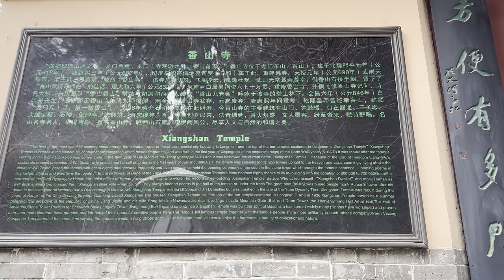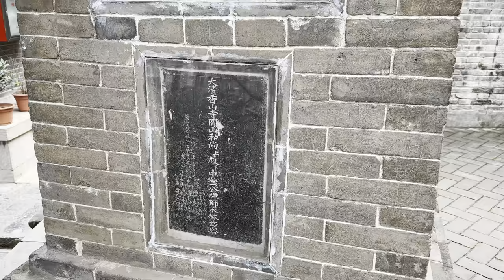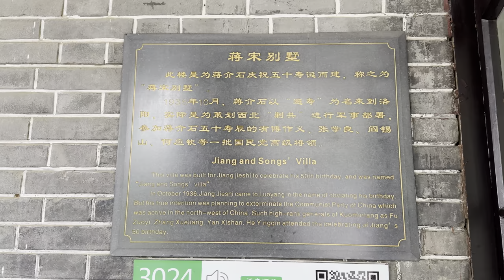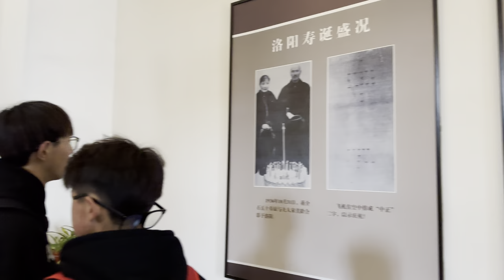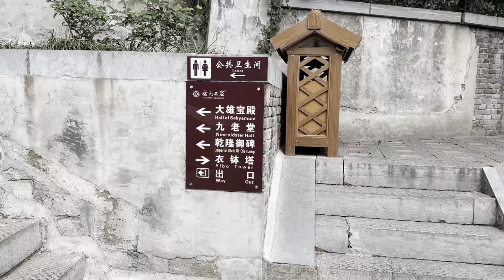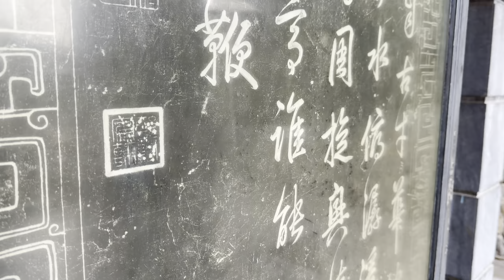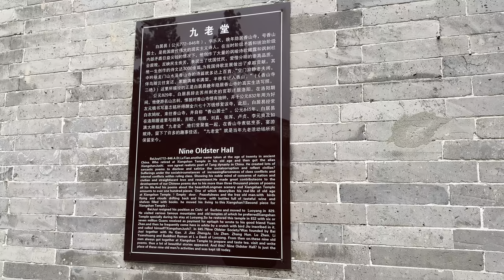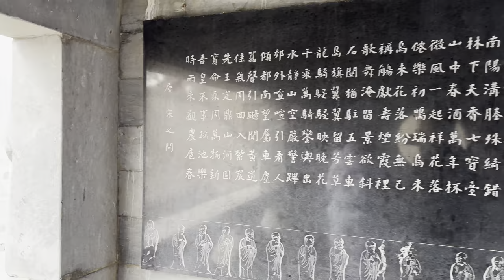【4K】Walking Xiangshan Temple in Luoyang: Explore Holy Land of Chinese Buddhism & Jiang-Song Villa!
Welcome to Xiangshan Temple in Luoyang, one of the holy lands of Chinese Buddhism and one of the ancestral homes of Zen Buddhism in the world. In this video, we will take you on a journey through the history of Buddhism, allowing you to experience the mysterious atmosphere and profound cultural heritage of this ancient temple.

You will have the opportunity to admire the beautiful scenery of Xiangshan Temple, as well as the precious Buddhist relics and architecture.

In addition, we will take you to visit the Jiang-Song Villa inside Xiangshan Temple, a historic building that was once the private villa of Chiang Kai-shek and Soong Mei-ling. The architectural style and decoration of the villa are unique and distinctive, making it one of the important representatives of modern Chinese architecture.

Through this walking tour, you will have a better understanding of Chinese Buddhist culture and history, and feel the profound influence of Buddhist culture on traditional Chinese culture. You will also appreciate the architectural art charm of the Jiang-Song Villa. Whether you are a Buddhist believer or a travel enthusiast, Xiangshan Temple and Jiang-Song Villa are destinations not to be missed. Join us on this walking tour to explore this sacred land of Buddhist culture and historic architecture!